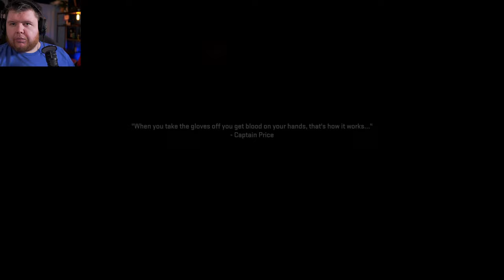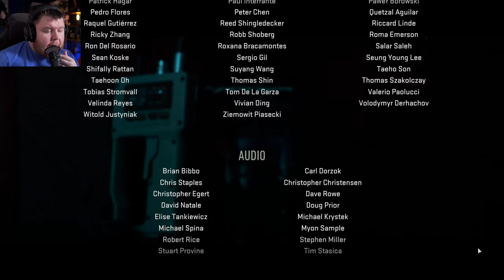THE LAST MISSILE - Call of Duty: Modern Warfare 2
Call of Duty: Modern Warfare Gameplay Walkthrough Ending (Full Game) 4K 60FPS on PC. This campaign will show the whole story, including all cutscenes, Dialogue and a full game review.

Pc Specs:
➤ CPU: AMD Ryzen 9 7950X
➤ Cooler: Corsair Hydro series 150i Elite
➤ Motherboard: ASUS ROG Crosshair X670E Hero (AM5)
➤ RAM: Corsair dominator platinum RGB 64GB 5600MHz
➤ GPU: Asus Geforce RTX 4090 OC 24GB GDDR6
➤ SSD1: 500GB Samsung 980 Pro M.2 NVME
➤ SSD2: 1TB Samsung 980 Pro M.2 NVME
➤ First Storage Drive: 4TB SEAGATE IRONWOLF PRO 3.5", 7200 RPM 128MB CACHE
➤ PSU: Corsair 1000W RMX series ultra quiet
➤ Capture card: Elgato 4K 60 Pro capture card
➤Case: thermaltake level 20 HT